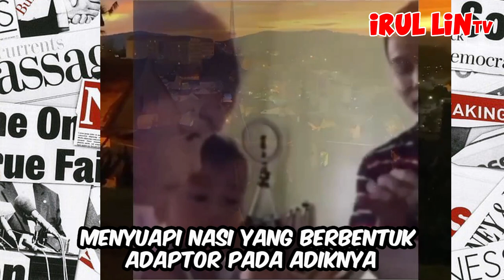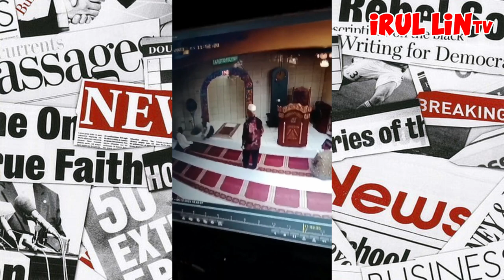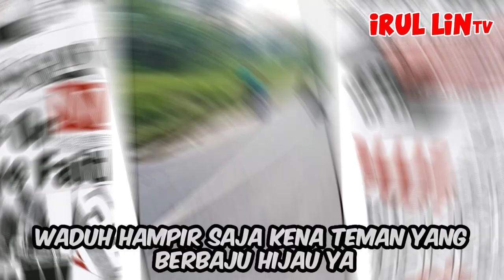Aksi Kekuatan Super Bedug Terbang ke Bawah..!! Ngakak dan Lucu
IRUL LIN TV merupakan channel yang akan membahas berbagai hal menarik dan menghibur yang sayang untuk di lewatkan di antaranya ada pembahasan tentang skill menakjubkan juga berita viral seperti top 10 dan kejadian aneh tapi nyata seperti video unik atau alat unik dan berbagai hal menarik dan menghibur lainnya.